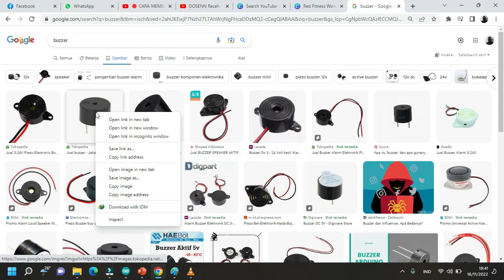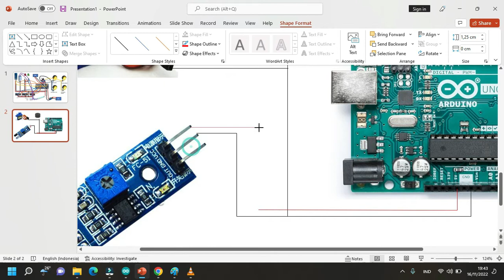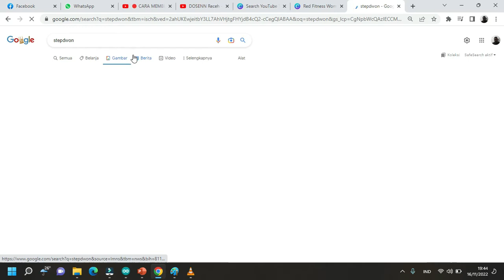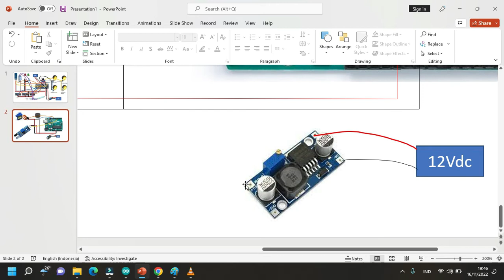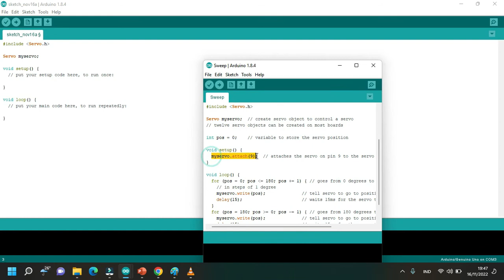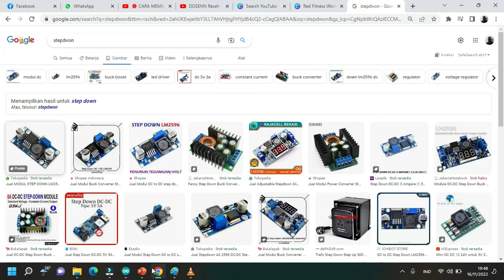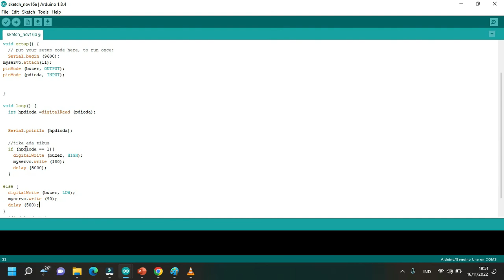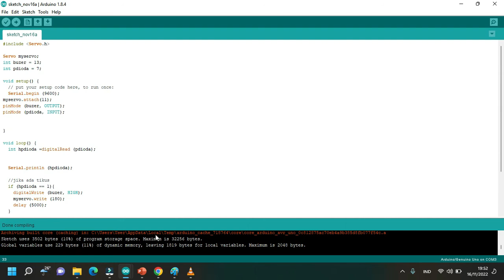ALAT PENANGKAP TIKUS DENGAN MENGGUNAKAN SENSOR PHOTO DIODA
Sistem kerja dari alat ini adalah pembacaan sensor photo dioda, yaitu, ketika tidak ada tikus, atau tidak ada objek yang menghalangi sensor photo dioda, maka akan kondisi 0, dan sebaliknya jika ada objek yang menghalangi sensor maka akan kondisi 1, sehingga jika kondisi 1, output berupa servo akan bergerak ke posisi 180, dan buzer akan menyala. sementara jika tidak ada penghalang atau objek, servo akan kembali di posisi 90 dan buzer akan mati.